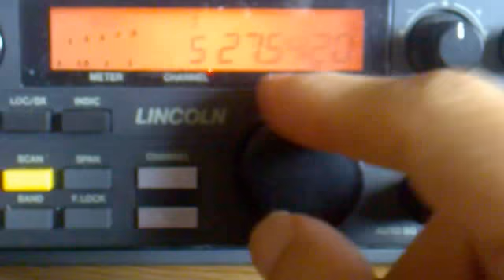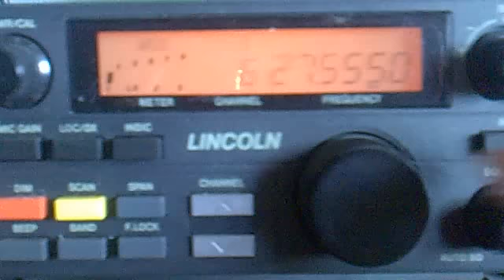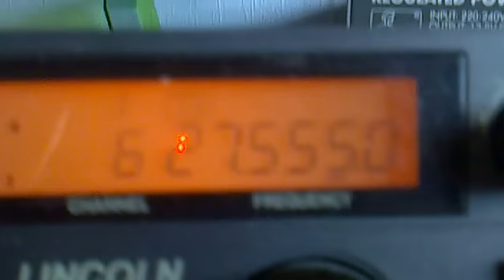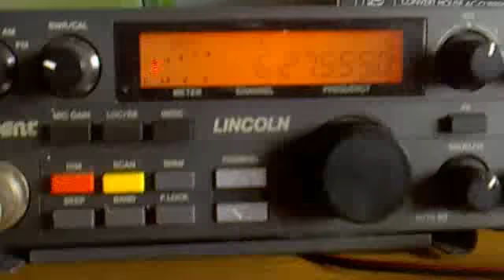CB radio President Lincoln Uniden 2510 Issue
Hello, I'm very sad because i've a problem with my favorite cb radio. Can someone tell how to fix this issue  ? Sometimes it works fine and sometimes I have these issues in SSB. While in AM and FM I have big cracks in my modulation. What electronic elements need to be replaced ?